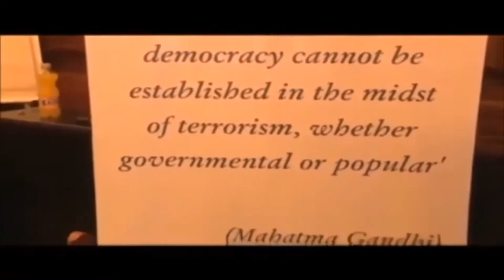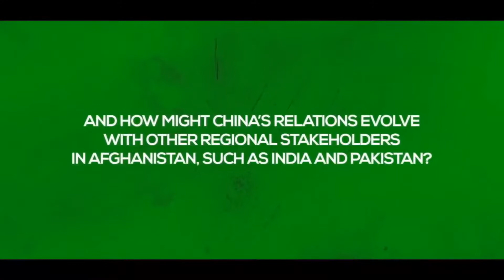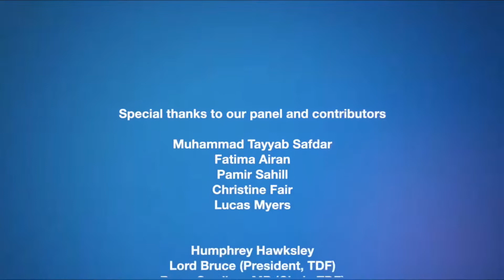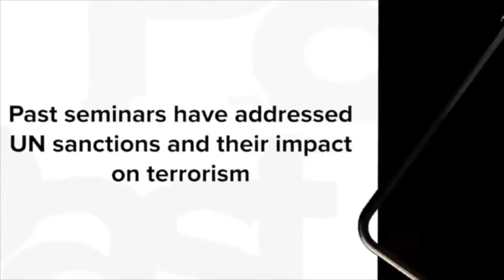China’s Afghan agenda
The Democracy Forum and TDF President Lord Bruce invite you to a webinar: China’s Afghan agenda

Live streamed on Thursday September 22, 2022
2-4pm UK time

Panellists
Dr Muhammad Tayyab Safdar, Postdoctoral Researcher, Dept. of Politics, University of Virginia
Fatima Airan, Former Senior Specialist, Ministry of Finance, Afghanistan
Dr Pamir Sahill, Lecturer, School of International Relations & Diplomacy, Anglo-American University, Prague ; Postdoctoral Researcher, Jan Masaryk Centre for International Studies, Prague
Dr C. Christine Fair, Professor of Security Studies at the Edmund A. Walsh School of Foreign Service, Georgetown University
Lucas Myers, Program Coordinator, Asia Program, Wilson Center

Closing remarks by Barry Gardiner MP, Chair of TDF

Music

ARTIST
Peter Dolgov
Alec Koff
ALBUM
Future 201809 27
Suspense
LICENSES
Elite Alliance Music; Epic Elite (Music Publishing), BMI - Broadcast Music Inc., and 2 Music Rights Societies